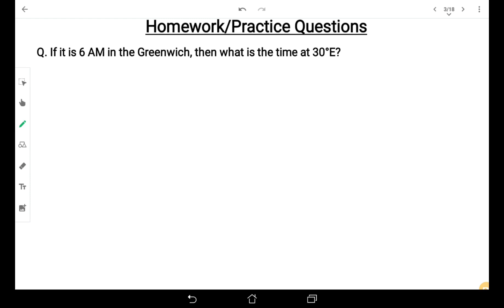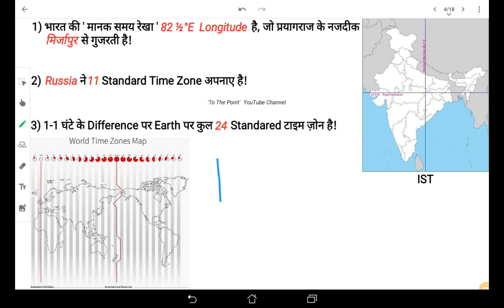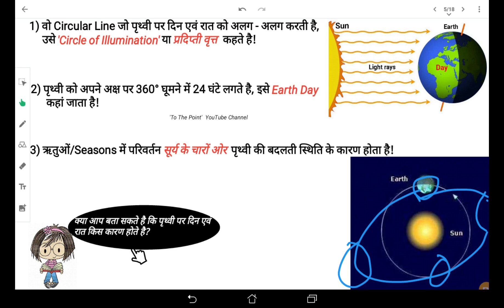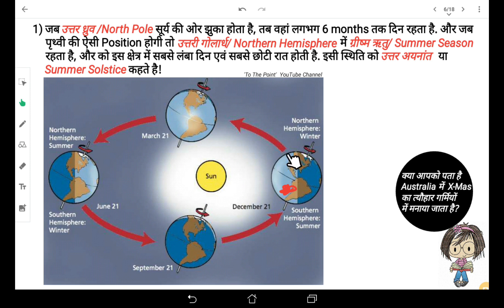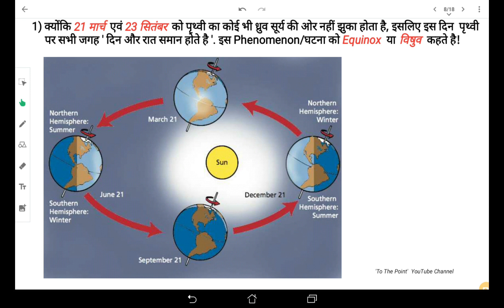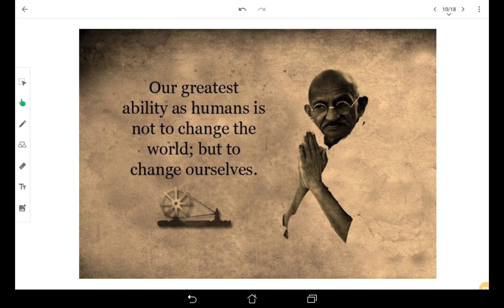NCERT Class 6 Geography | भूगोल | कक्षा 6 | Part 02 | KVS | DSSSB | SSC | CTET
Dear Aspirants,

In this video I have explained the Part-2 of Class 6 Geography with the help of Model pictures and Digital images which Includes topics like Indian Standard Time,  Globe, Earth's Orbit, Earth's Orbit around the Sun etc.

This video will be very useful for aspirants of KVS, DSSSB, CTET, NVS, UPSC, PCS and other such competitive exams.

As you know that now the questions are more conceptual rather than static. But I have included both of these aspects into this lecture.

I will make a separate video on Conceptual and Static questions from Class 6 Geography at the end of all parts.

प्यारे विद्यार्थियों,

इस Video में मैंने Digital Images और Model Pictures की सहायता से कक्षा 6 की भूगोल का Part-2 समझाने की कोशिश की है, जिसमे भारत का मानक समय, ग्लोब, पृथ्वी की गति, ऋतुओं में बदलाव आदि Topics को शामिल किया है.

यह Video KVS, DSSSB, CTET, NVS, UPSC, PCS और ऐसी ही अन्य प्रतियोगी परीक्षाओं के लिए तैयारी करने वाले छात्रों के लिए बहुत उपयोगी है.

जैसा कि आप जानते है कि लगभग हर प्रतियोगी परीक्षा में अब वैचारिक(Conceptual) प्रश्न ज्यादा पूछे जाने लगे है. मैंने इन videos में Conceptual और Static दोनो प्रकार को शामिल किया है.

मैं कक्षा 6 की Geography से संबंधित Conceptual और Static प्रश्नों की एक अलग से video बनाऊंगा सभी part complete होने के बाद.